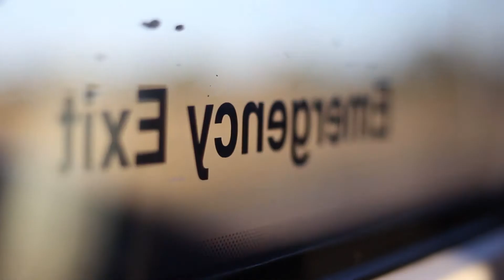via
a little film of a four hour journey cut down to one minute twenty three seconds .